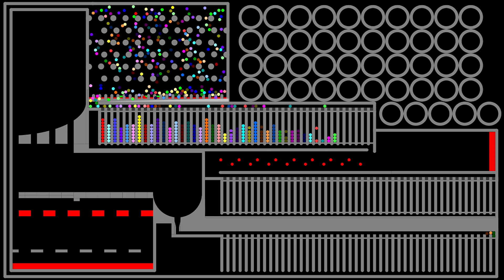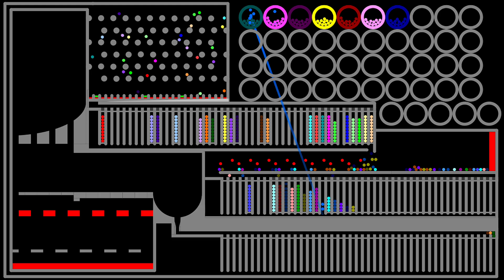The Team Marble Race 9 in Algodoo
Edit by danielw104

[Music]
1.

2.

3.